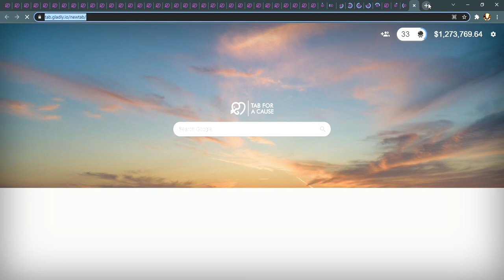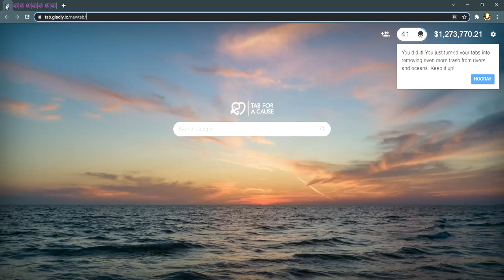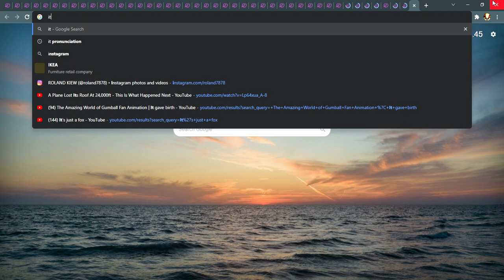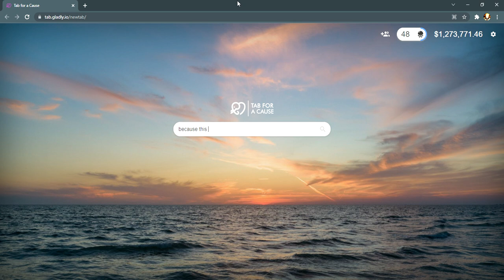Day 1 of rasing money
this is a funraiser